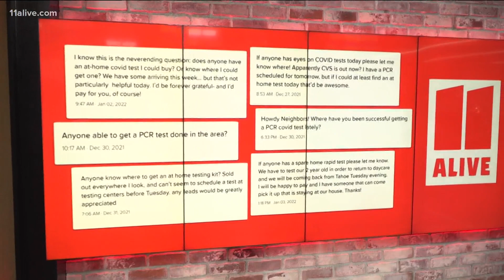At-home vs. PCR COVID-19 tests | Here are the details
A Piedmont doctor clears up PCR and at-home tests and where they now stand in the pandemic.